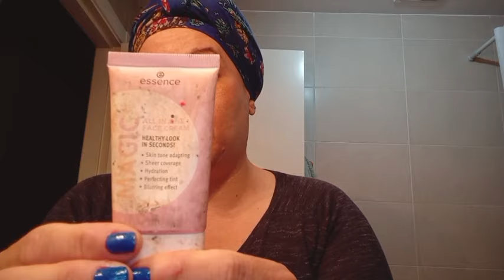PROBANDO LOS PRODUCTOS DE MAQUILLAJE DEL REGALO DE REYES..YO YA ESTA MEJOR.😽OS SALUDA MI NIÑA GUAPA.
NO OLVIDES SONREIR Y PONLE ACTITUD A LA VIDA